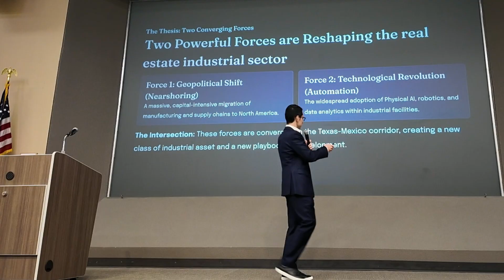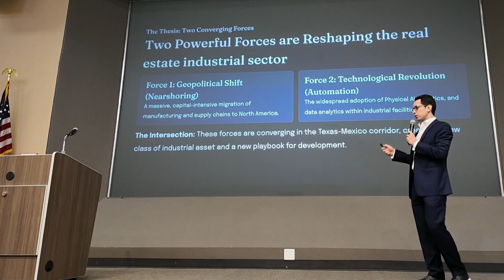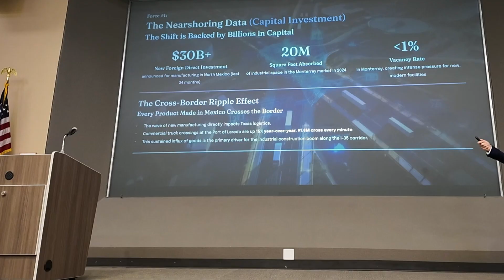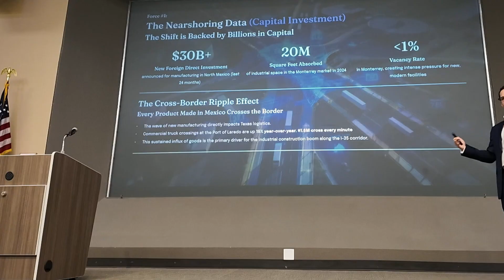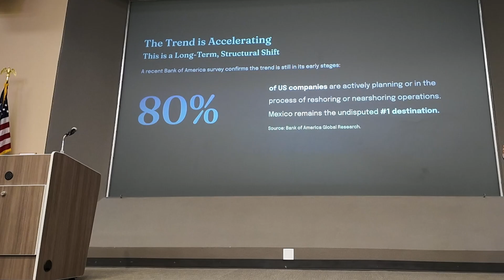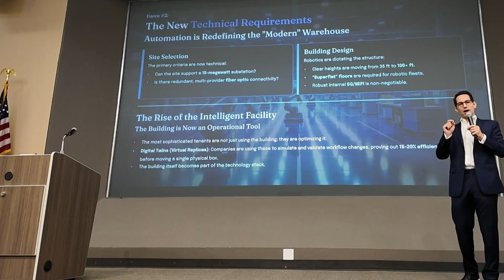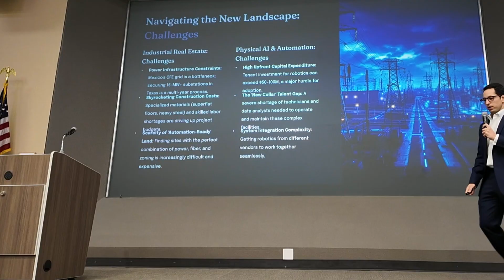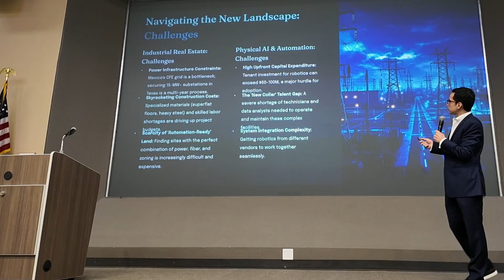Rodrigo Cantu, Sierra Real Estate Partners | Lecture, UT Austin, Corridor Forum, Physical AI Summit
Rodrigo Cantu, Cofounder, Sierra Real Estate Partners | Lecture, UT Austin

The Corridor Forum, second day of F50 Physical AI Summit Texas 2025: Reimagine Manufacturing, North America’s premier cross-border event redefining future of manufacturing, construction, and innovation.

Hosted by Physical AI Builders, F50, Texas Association of Business (TAB), in partnership with INCmty,and Silicon Valley Entrepreneurs, Sponsored and supported by Angelou Economics, Astronomic, Atlas Cloud,AnChain Austin Next, and many organizations, this transformative AI forum will take place at  UT Austin, on October 15, 2025.

Event home: physical.f50.ai
* Amplify Our Reach: We've already shooting for 2M impressions on Social Media—let's keep the momentum going!

A Warm Welcome from David Cao: Three stories on building the Physical AI Community. I'd love your thoughts!

Texas AI Forum will focus on  AI’s transformative potential in many sectors, from manufacturing to logistics, data centers. Given your expertise, your insights would enrich discussions on AI-driven innovation, automation, and digital transformation.

The full summit, running from October 8–31, 2025, across Austin, Silicon Valley, and online, anticipates 1,000 in-person attendees and over 10,000 online visitors, offering a prime platform to connect with C-suite executives, innovators, investors, policymakers from the USA, Mexico, and beyond.